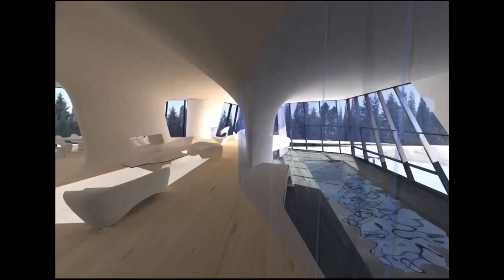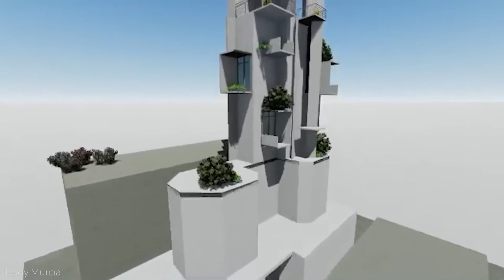Best Futuristic Homes 🏡🔮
🏠 Step into the future of living with our latest YouTube showcase! Get ready to be mesmerized by a collection of the most awe-inspiring futuristic homes worldwide. Experience the blend of technology, sustainability, and jaw-dropping design in these architectural marvels. From smart homes that anticipate your needs to eco-friendly havens that redefine sustainable living, this video is your passport to the cutting-edge world of home innovation. Join us on a journey where imagination meets reality, and witness the stunning possibilities of tomorrow's living spaces. Don't miss out—click play and be inspired by the homes that redefine the very essence of modern living!